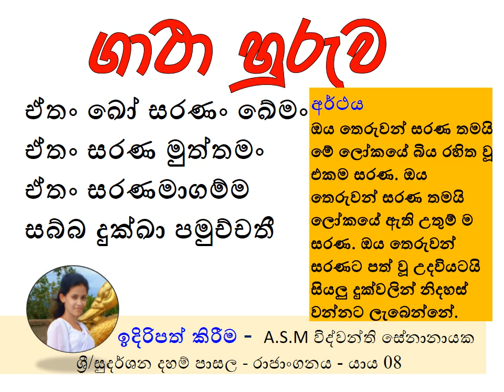ඒතං ඛෝ සරණං ඛේමං - ගාථාව